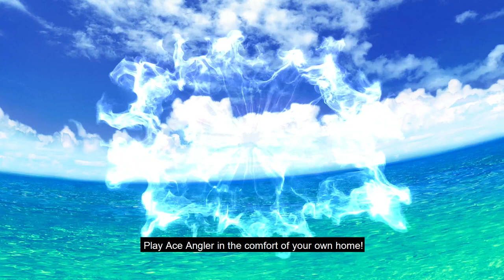Ace Angler Nintendo Switch Announcement Trailer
Swing it, rotate it and reel in all the big fishes with Ace Angler!

A fishing stimulation game where you reel in small fishes such as clownfish and boxfish as well as the big fishes such as angler shark, giant squid using a ‘Rod Controller’! Acquire medals when you catch a fish and get even more medals when you reel in the big fishes!

Ace Angler will be released on 21st July 2020.